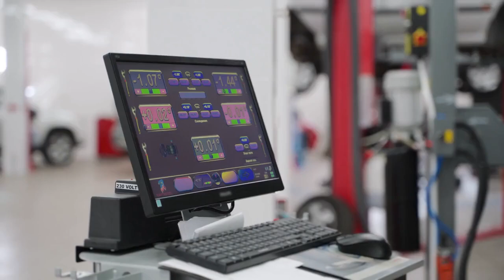Step into Luxury: Porsche Tech Specialist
In this video, we share the exciting and luxurious career path of becoming a Porsche Aftersales Technical Support Specialist. Discover the impressive compensation, essential training and education requirements, and how to break into this exclusive industry. We'll also highlight key industry associations, exclusive events, and top internships that can launch your career.